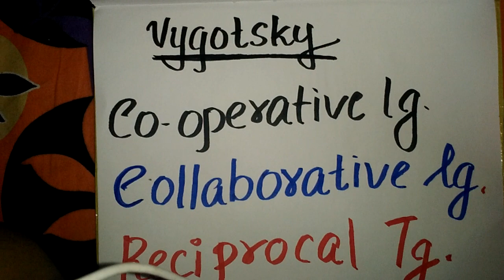Theories of learning part 5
Vygotsky Theory